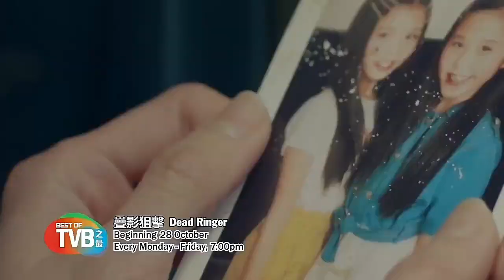『2024年10月精彩节目』：《度华年》、《妈妈咪呀第九季》、《叠影狙击》预告-2| 8TV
《度華年》【The Princess Royal】『亚洲精选』
10月9日起，每逢星期一至四，晚上9点

《妈妈咪呀9》【Super Diva Season 9】
10月26日起，每逢星期六，晚上9点30分

《叠影狙击》【Dead Ringer】『TVB之最』
10月28日起，每逢星期一至五，晚上7点